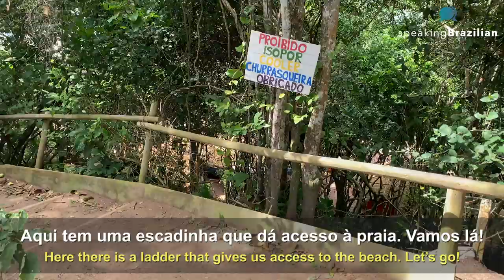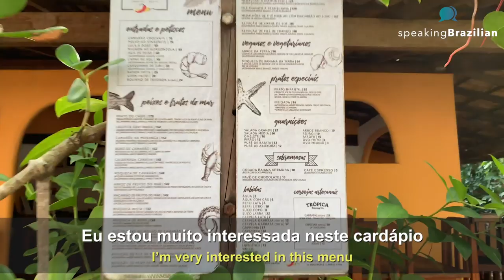My Trip to Bahia - BRAZIL: Praia do Espelho & Caraíva | Speaking Brazilian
Today, I'll take you with me to see 2 amazing places in Bahia: Praia do Espelho and Caraíva. You'll see beautiful beaches, cute villages and learn a bit about Brazilian culture and tradicional food. I hope you like it!

Start learning Brazilian Portuguese today! Take advantage of all the free resources offered by Speaking Brazilian Language School:

1. Take a free mini-course in pronunciation

3.

Virginia

Aprenda o português do brasil. Learn Brazilian Portuguese. Aprende el portugués de Brasil. Apprenez le portugais du Brésil. Lerne Portugiesisch aus Brasilien. Impara il portoghese brasiliano.